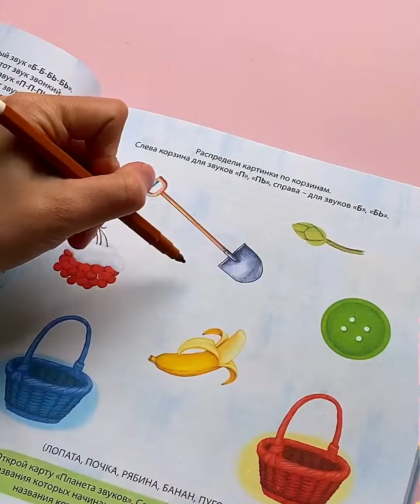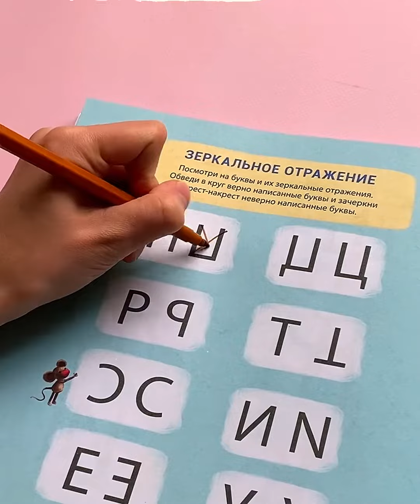Альбомы и карточки от логопеда-нейропсихолога | ИЗУЧАЕМ ЗВУКИ И БУКВЫ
Изучаем звуки и буквы правильно

Альбом от логопеда-нейропсихолога Натальи Талызиной @natalizina86

Какие задания внутри:
📍разнообразные задания: найди пару, лабиринты, «дорисуйки», «путаницы»
📍динамические упражнения для развития внимания, памяти, ориентировки в пространстве
📍задания на закрепление зрительного образа букв
📍специальные задания на различение оптически сходных букв, прямого и зеркального их изображения и др.

ТОП 3 главных преимущества:
1️⃣Системный подход: от звуков к буквам
2️⃣Удобный облегченный квадратный формат
3️⃣Оптимальное соотношение цены и качества

Узнать цены и приобрести можно тут:

АЛЬБОМ. ИЗУЧАЕМ ЗВУКИ И БУКВЫ С НЕЙРОПСИХОЛОГОМ